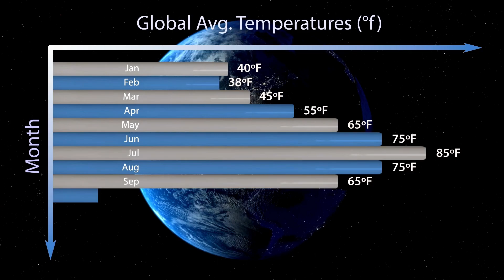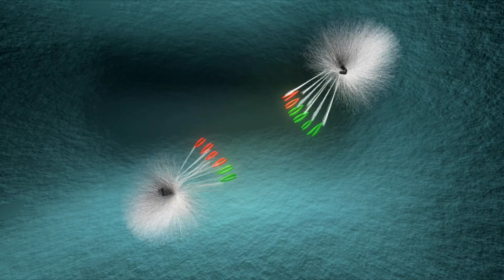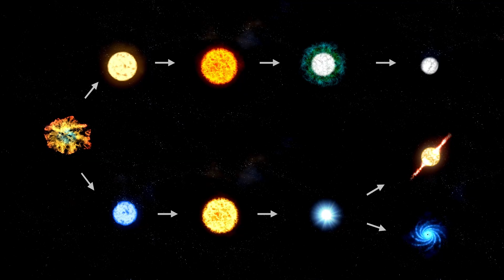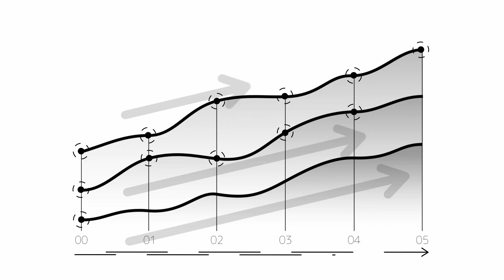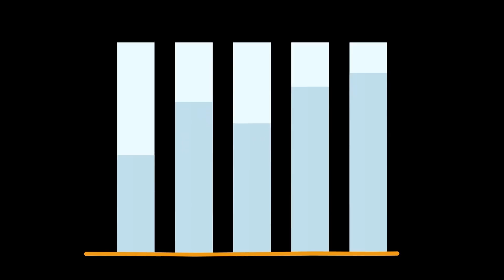NASA ALERT: 3I/ATLAS’s New Trajectory CONFIRMED — Earth May Be Next Target!